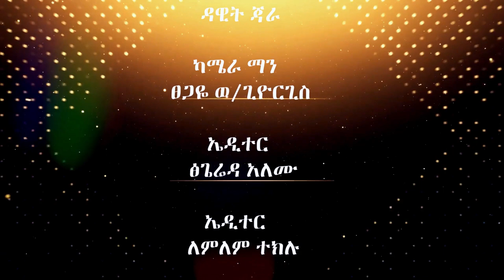ስበር ፀሎት በመጋቢ እዮብ ክፍል ሶስት